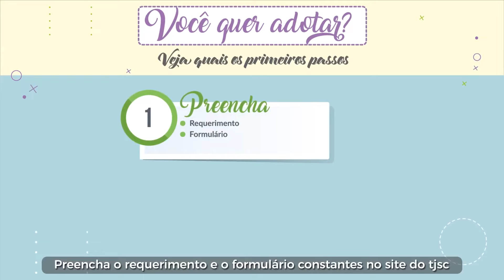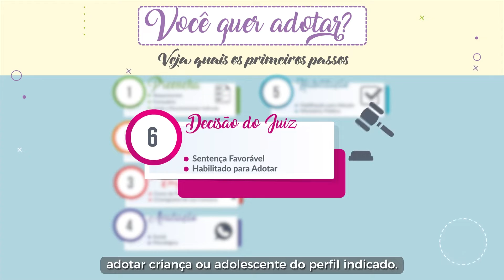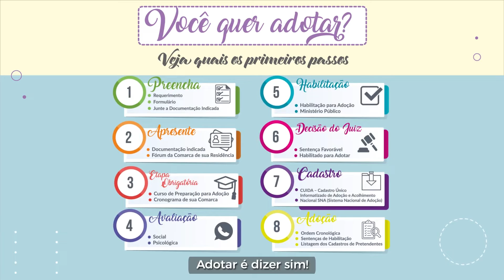PGM 138 - Mulher em Foco - Marli Trevisan - Presidente do GEAAX Xanxerê - 23/05/24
GEAAX: Grupo de Estudos e Apoio à Adoção de Xanxerê.
 O programa segue com o destaque do mês de maio, a maternidade. Além de ser conhecido como o mês das mães, em maio também se comemora o Dia Nacional da Adoção. E o Mulher em Foco traz o olhar para as mães não biológicas. A entrevistada é a Marli Trevisan, que é mãe por adoção de dois filhos e presidente do GEAAX- Grupo de Estudos e Apoio à Adoção de Xanxerê.